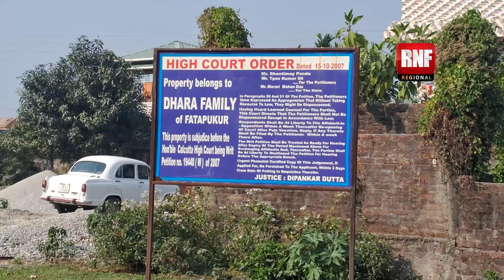'জমিদখলের অভিযোগ' পেয়ে হানা BDO-র, বন্ধ করলেন কাজ, আটক গাড়িও | Jalpaiguri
'সরকারি জমি দখলের' অভিযোগ, রাজগঞ্জের BLLRO অফিস লাগোয়া জমিতে হানা দিলেন BDO। বন্ধ করে দিলেন কাজ। আটক করা হল জেসিবি, ট্রাক্টর।